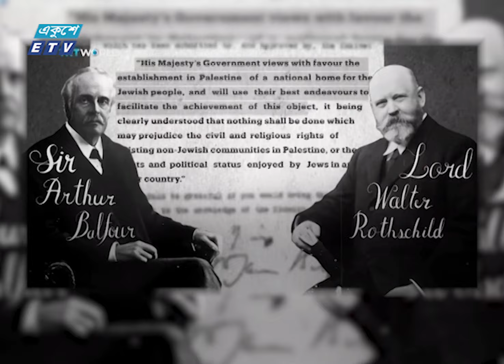11 PM News || রাত ১১টার সংবাদ || 19 January 2024 || ETV News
11 PM News || রাত ১১টার সংবাদ || 19 January 2024